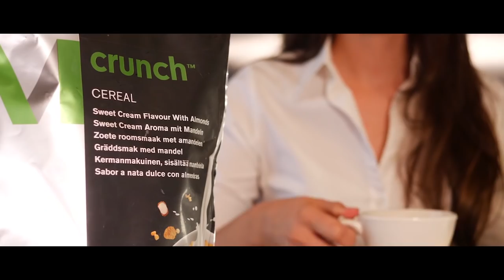Fabio Bollini - Video Motivazionale